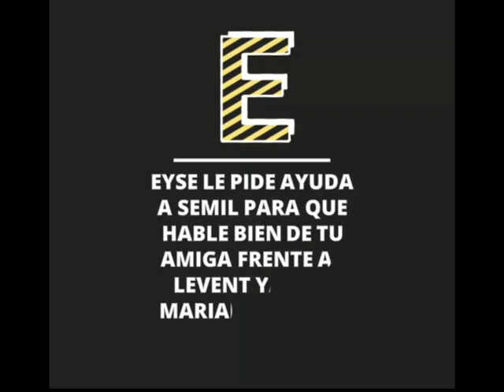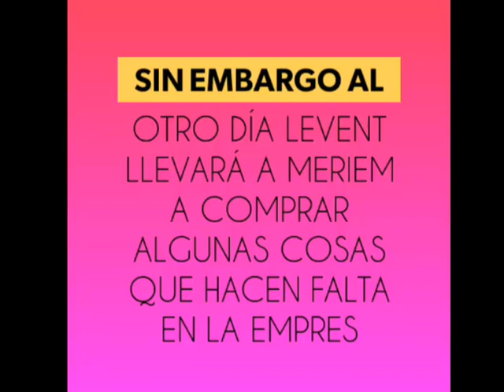RESUMEN DE OMER SUEÑOS ROBADOS, LUNES 11 DE MAYO, CAPITULO 40